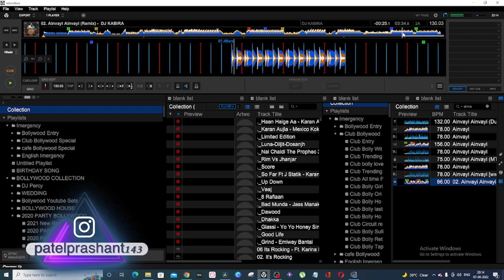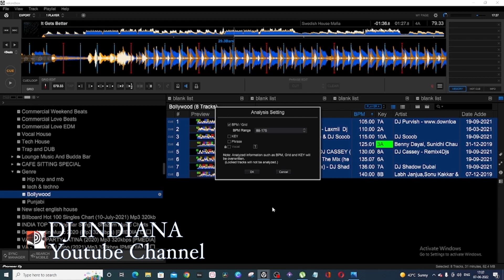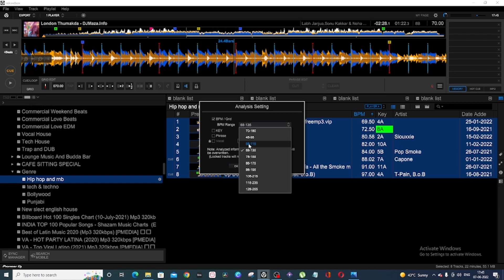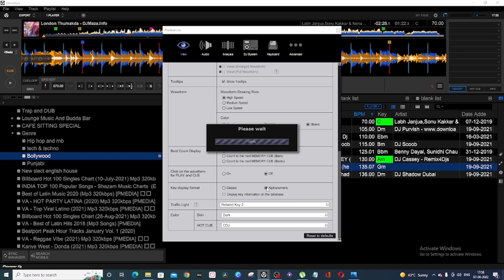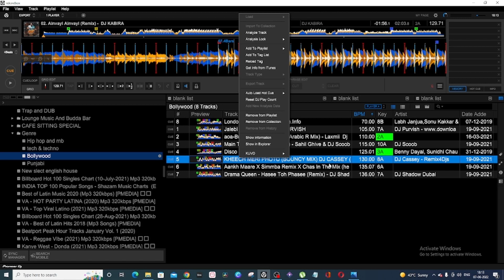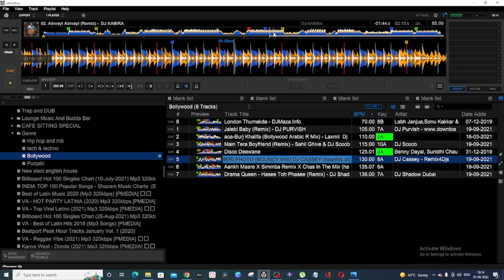How to Analyse Tracks in Rekordbox| Dynamic Analysis| Multiple BPM| Right way to Analyse diff. Genre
Tags

Intro:-00:00
what is the right way to analyse track in rekordbox:-00:48
how to analysis key and phrase waveform:-05:22
how to use dynamic analysis in rekordbox:-06:14
Your Opinion Matters:-07:49

Important Links :
In this channel(DJ Indiana), I will tell you to become a better DJ.